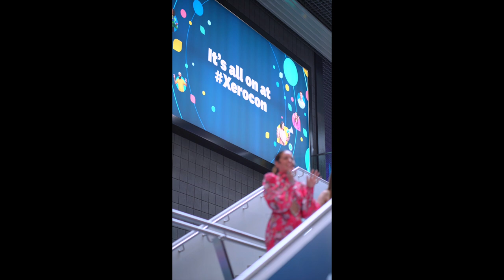SHE Roams - AliveNetwork.com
Meet SHE Roams! Performing music from Britney to Bruno, from Aretha to Amy, Bublé to Beyonce & loads loads more this exciting roaming act are perfect for any event looking for interactive, stylish entertainment up close & personal! Previous clients include Google, Facebook and Just Eat!